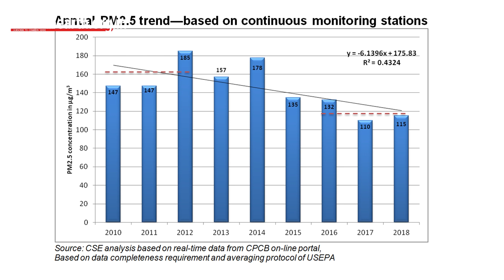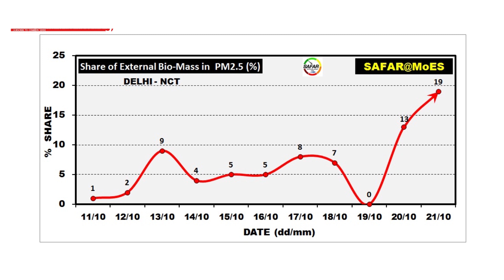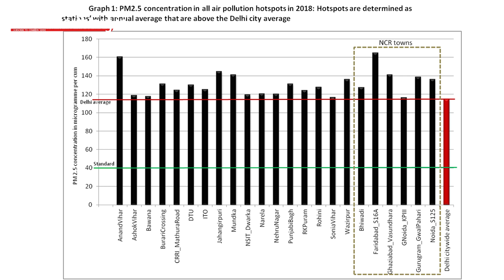Delhi's air pollution is down by 25 percent, needs to reduce by another 65 per cent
Air pollution in Delhi has seen a downward trend. It has reduced by 25 per cent says a Centre for Science and Environment (CSE) report. Sunita Narain Director General CSE and Anumita Roychowdhury, Executive Director Research and Advocacy discuss how this was done and the future strategy to reduce air pollution even further.